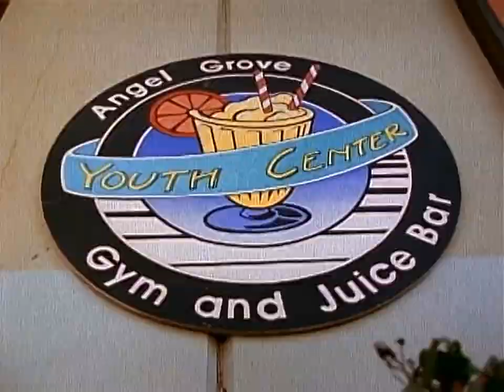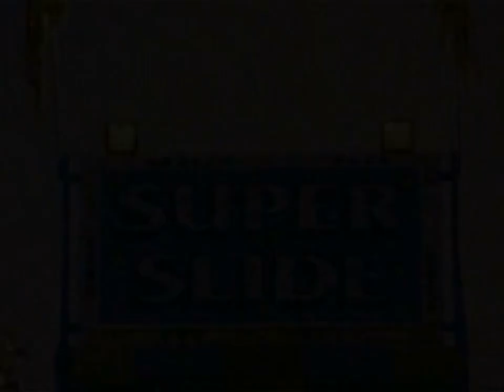Power Rangers Mighty Morphin 3 - Rangers en reversa [Capitulo 33] | Latino HD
-Power Rangers Mighty Morphin 3 HD
-Capitulo: [ 33 ]